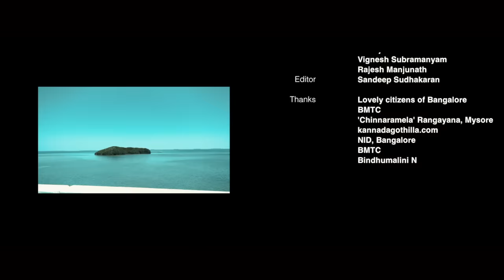Ragi Tandira | Purandara Dasa | Vasu Dixit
Ragitandira by Purandaradasa
Song Composed, Programmed and Sung by Vasu Dixit
Guitarlele: Vasu Dixit
Mandolin: Bharat A.S
Additional Programming and Mixed by Abhilash Lakra
Mastered by Abhilash Lakra
Video Edited by Sandeep S